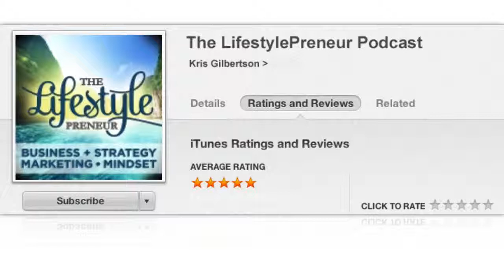Kris Gilbertson Podcasting Pro System l Content Marketing Strategy to Generate Sales w/ Andrea Vahl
To receive Kris Gilbertson's Podcasting Pro System bonus go where you will also learn more about how to use content marketing strategy to generate sales.

Kris Gilbertson's Lifestyle Entrepreneur Expert Andrea Vahl shares in this interview:

How do wine-tasting and social media go together? Andrea Vahl, Content Marketing Strategy to Generate Sales expert wasn't sure either, until she began to harness the power of social media to market her business. After she was laid off from her job in tech support, Andrea started an in-home wine-tasting business as a way to pursue her passion while staying at home with her son. She began using Twitter and blogging to help increase awareness for her business online and quickly noticed the impact. "I was blown away by the power of using it," she says. "I saw right away how it could help you increase your reach online and brand yourself." Things took a turn when the company that supplied her wine went out of business, so Andrea decided to change course again, this time focusing on how to help others use social media and blogging to more effectively market their businesses.

In order to help make the online world more accessible, Andrea blogs using her "Grandma Mary" character, a cranky Luddite who is slowly embracing technology and helping her readers do the same. A background in improve comedy helped Andrea leverage character-based storytelling to make her material more engaging. Having taught herself how to appropriately use social media, Andrea understands the intimidation of starting out online, but encourages her clients to get started and stay consistent in order to have success. "It's really challenging, but don't give up," she says. "If you just be consistent, be passionate, and be out there connecting with people, you're going to have success."

Andrea is a social media consultant and speaker who was named one of Top Rank Blog's 25 Women Who Rock Social Media and one of Simply Zesty's 100 People You Should Subscribe to on Facebook. She is also the co-author of Facebook Marketing All-in-One for Dummies.

In this episode you'll learn:
• Which social media sites you should be on and how many
• How to articulate your goals using social media and effectively measure ROI
   - And how to find out where your target audience is hanging out online
• How to use the p-tat measurement on Facebook and what it means
• Why visuals are the next big thing on Facebook and how to leverage them appropriately
• Why it is important to create a product before launching your website

To receive Kris Gilbertson's Podcasting Pro System Bonus and her Lifestyle Entrepreneur Experts free bonuses on how to use create a Social Media strategy that works with Andrea Vahl's free bonus head